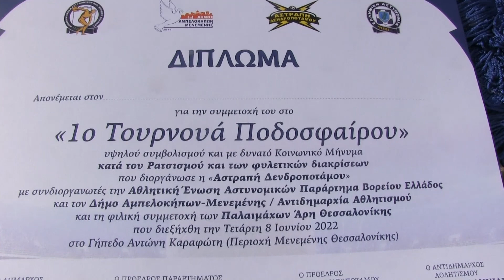08 06 22 ΣΠΟΤ ΤΟΥΡΝΟΥΑ ΠΟΔ. ΚΑΤΑ ΤΟΥ ΡΑΤΣΙΣΜΟΥ ΑΣΤΡΑΠΗ ΔΕΝΔΡΟΠΟΤΑΜΟΥ-ΑΘΛ ΕΝΩΣΗ ΑΣΤΥΝΟΜΙΚΩΝ-ΑΡΗΣ ΣΚ